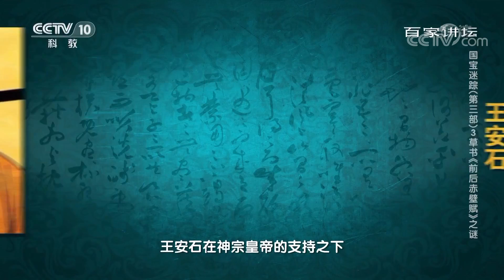[百家讲坛]苏轼和王安石之间的矛盾| CCTV百家讲坛官方频道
苏轼和王安石之间的矛盾。